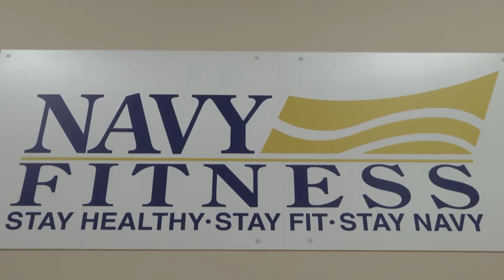Sailors Complete CFL Course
Sailors at NSA Naples complete the CFL Course.